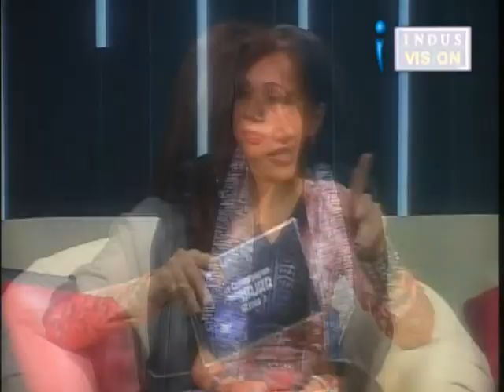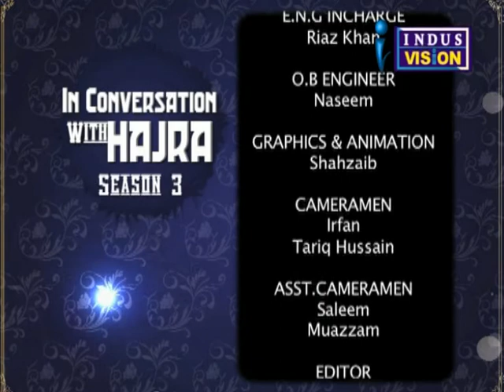Inconversation with Hajra - Kokab Roshni (Hi-Res)